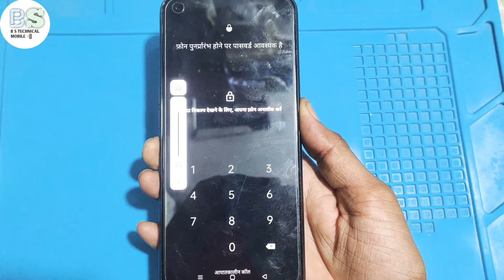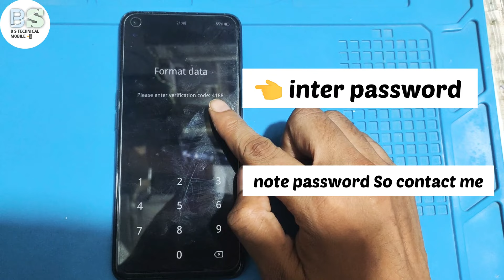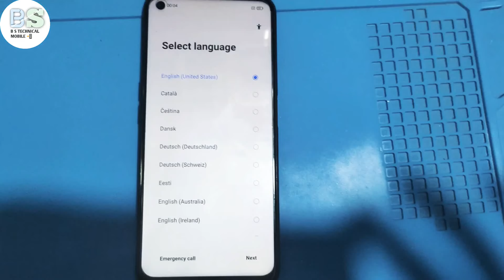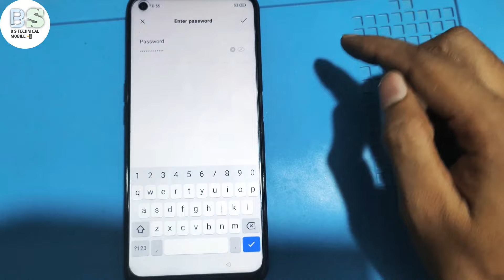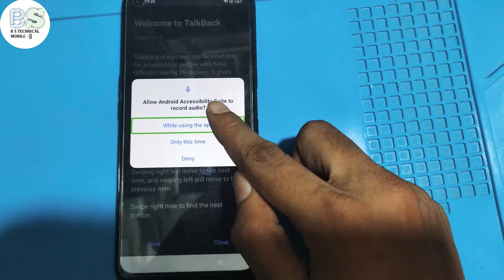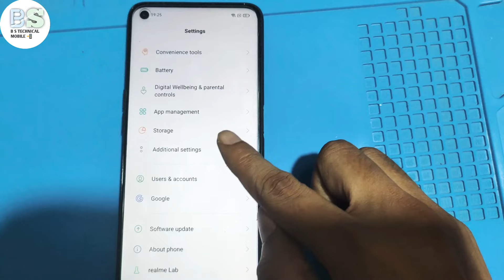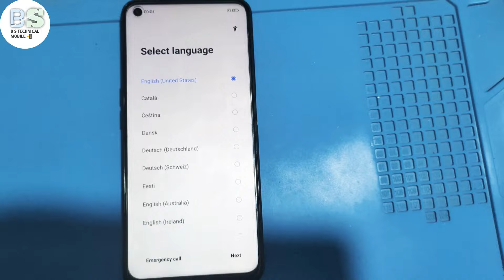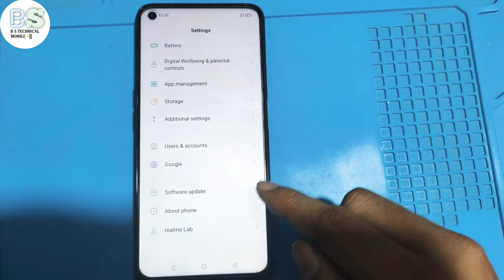Realme 9i Hard Reset | Realme (RMX3491) Pattern Unlock | realme 9i frp bypass | Without Pc